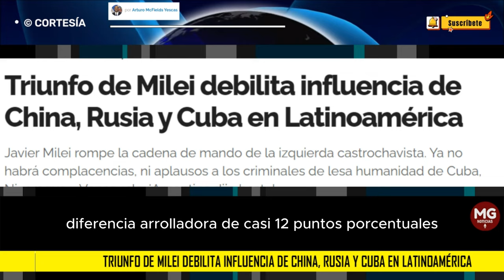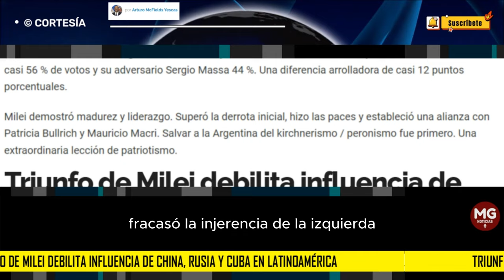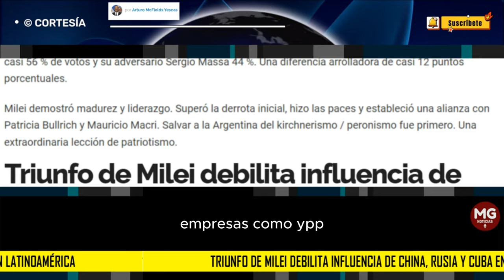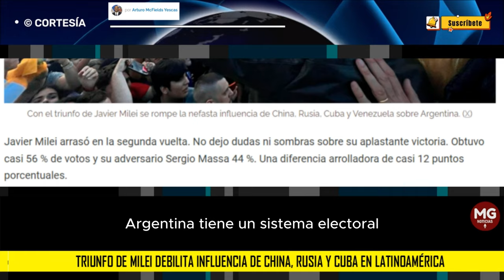📌 TRIUNFO DE MILEI DEBILITA INFLUENCIA DE CHINA, RUSIA Y CUBA EN LATINOAMÉRICA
Javier Milei rompe la cadena de mando de la izquierda castrochavista. Ya no habrá complacencias, ni aplausos a los criminales de lesa humanidad de Cuba, Nicaragua y Venezuela. ¡Argentina dijo basta!
columna ARTURO MCFIELDS YESCAS para PANAM POST